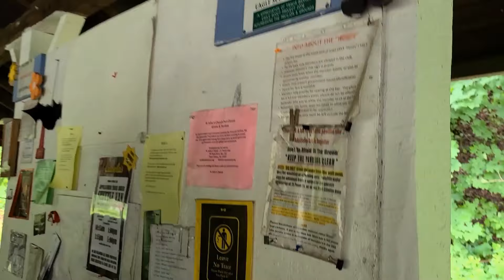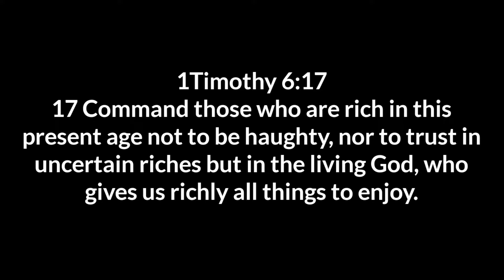Episode 48 | Port Clinton PA | hiking the Appalachian trail 2021 | Pennsylvania Section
Port Clinton PA | hiking the Appalachian trail 2021 | Pennsylvania Section

Appalachiantrail2021thru-hike

we are back on the Appalachian Trail this year. the 2021 Appalachian trail thru-hike is not over yet.

We are now continuing or hike as a flip flop.

I will try to have videos out there
3 times a week.

Mondays, Wednesdays, and Fridays at 4pm (somewhere)

I hope our video made your day a little brighter. Hope you enjoy our upcoming videos. Thanks for following along.

-You support me more than enough by just watching my videos.-

Cheers.

God bless.

We're Bill and Grace

We are attempting thru-hikers of Wellington, Ohio

This is our gear list I hope this helps you out in any way.

Bill's gear

Grace's Gear

These are the music I intend to use in our AT thru hike vlogs. Feel free to check these links out and support these artists that produce such non copyrighted music for everyone to use.
Cheers

ALWAYS ON
Intro

Genre : Acoustic,Folk Artist : Alex-Productions Song : A Folk Story Mood : Happy,Hopeful Download Link ⤵ Mp3 ) Hi-Res Audio

More music
Genre : Alternative,Acoustic
Artist : Hyde
Song : A New Beginning

Some music:
performed and mixed by Killigrew.

Childhood (CC-BY) by Scott Buckley